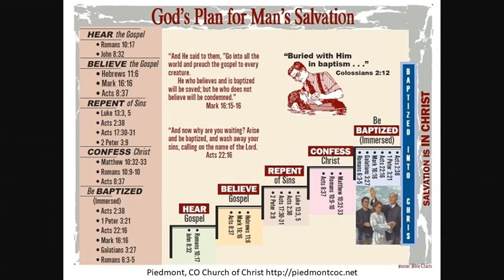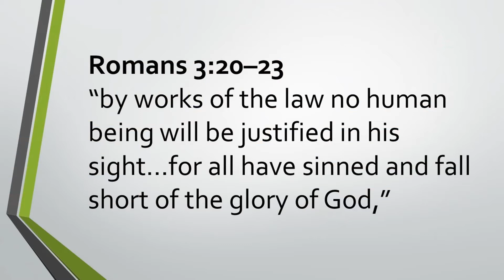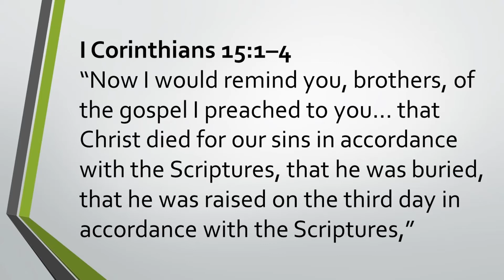The Five Steps Is Not The Gospel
The "Five Steps" or "Five Step Plan of Salvation" can be found in tract racks and on bulletins in almost every church of Christ in the country.  But it is* not the gospel and we need to recognize the difference.

We will discuss what The Five Steps is in a later video.

We must preach the need for a Savior, the love and sacrifice of Jesus, and the mercy and forgiveness of God.

May God bless our proclamation of his gospel!

Remember three-minutes is a state of mind!

*I am conjugating this as if "The Five Steps" is singular.  As in, "A flock of birds is in the air."